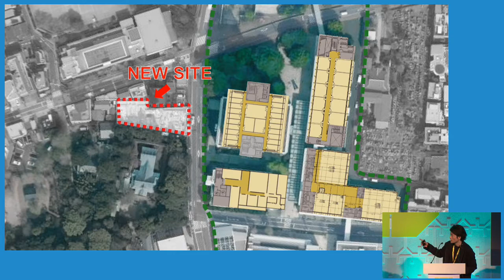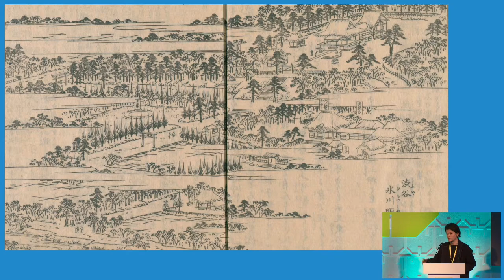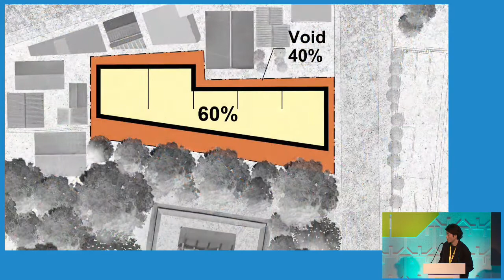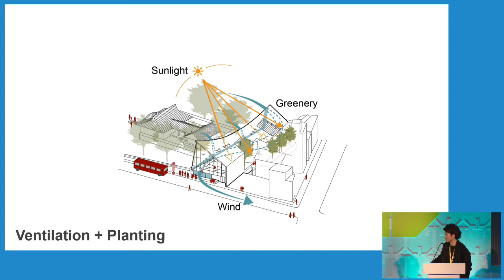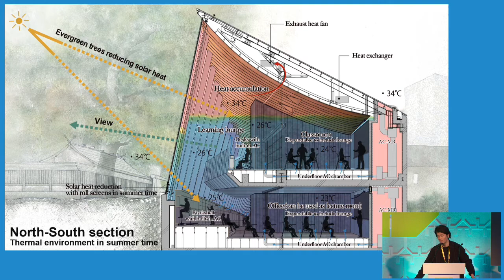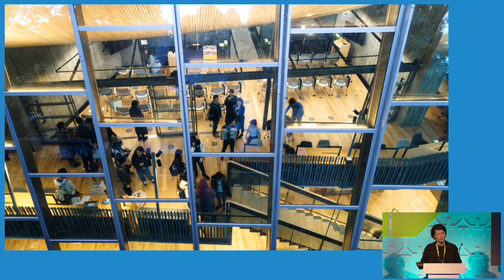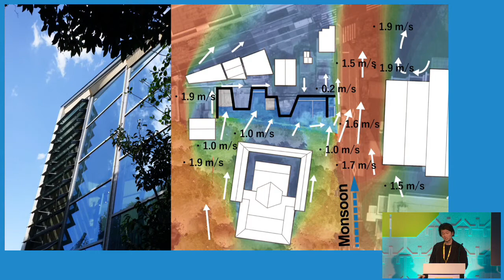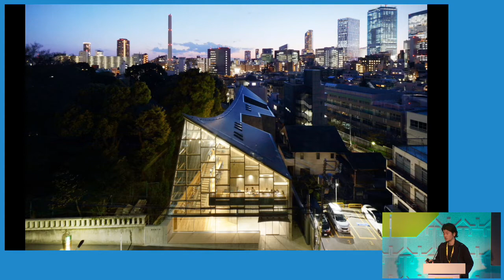WAF 2019 winner - COMPLETED BUILDINGS HIGHER EDUCATION AND RESEARCH